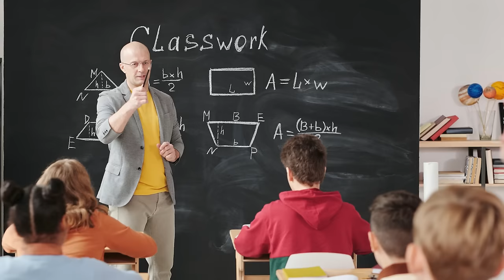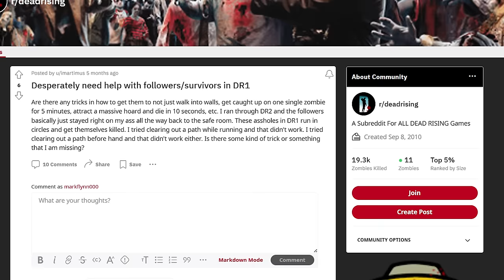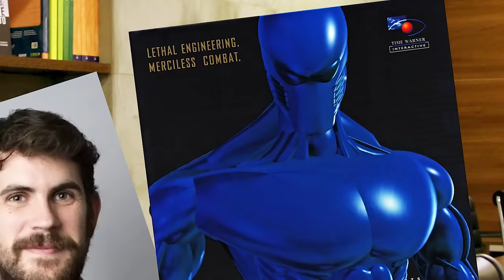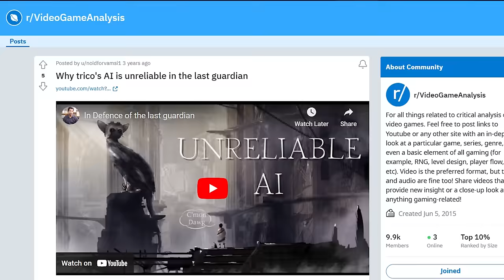8 Video Games With The Worst AI | The Deep Cut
This week Jules and Nathan put their heads together to showcase some truly braindead AI hiding in your favourite video games!

00:00 The Worst AI in Gaming
01:57 Tenchu: Oh Yeah
03:44 The Elder Scrolls IV: Oblivion
06:33 Extreme Paintbrawl 1998
08:32 Dead Rising
10:32 Rise of the Robots
12:57 Hitman: Blood Money
14:15 Resident Evil Outbreak: File 2
16:07 The Last Guardian